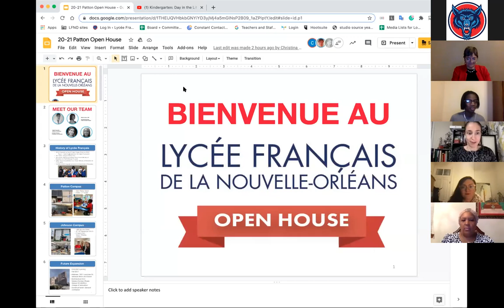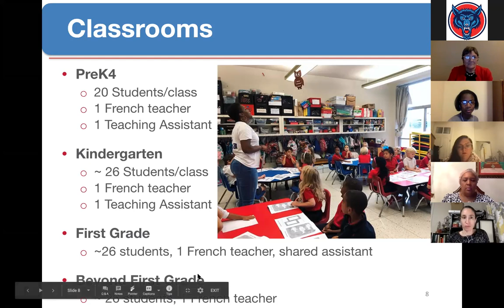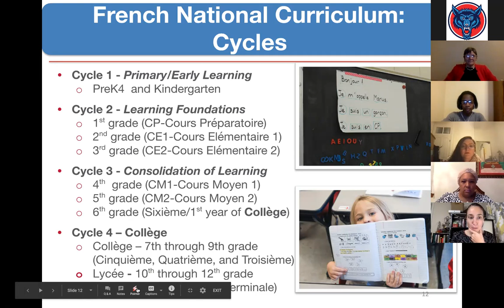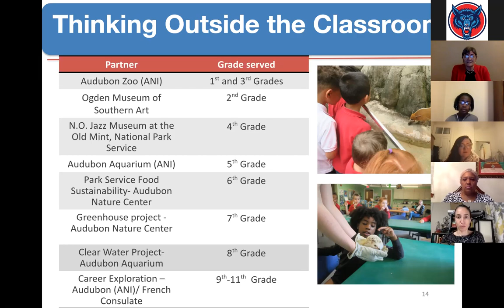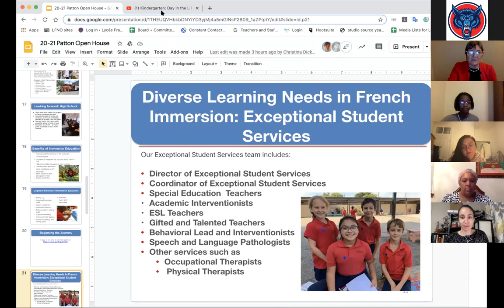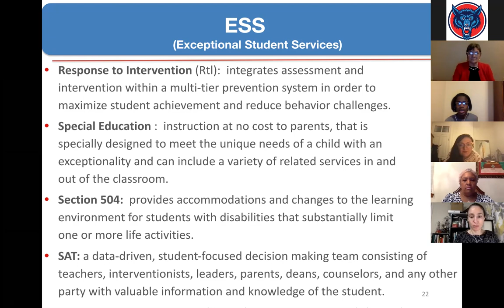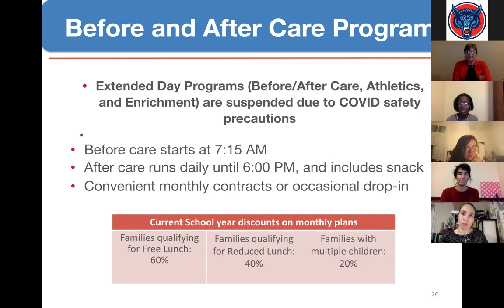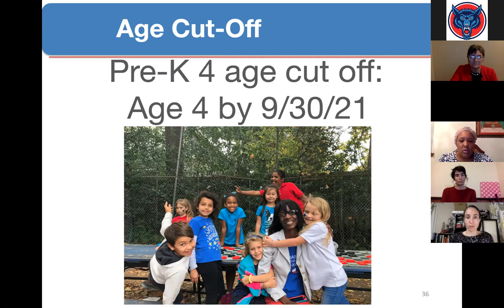1.11.21 Virtual Open House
Are you interested in learning more about Lycée Français? Our school leaders present helpful information about our dedicated teachers and staff, academic performance and curriculum, facilities, and school culture.